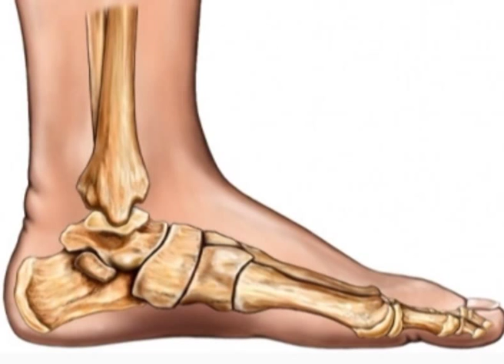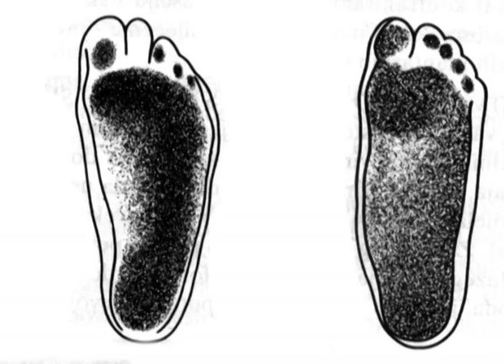babybonus ordinacija: Spuštena stopala